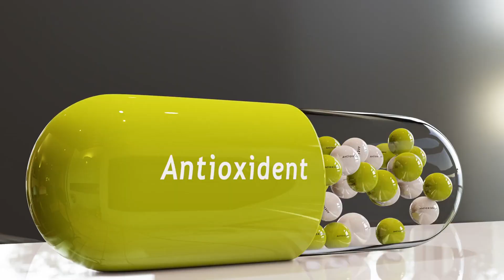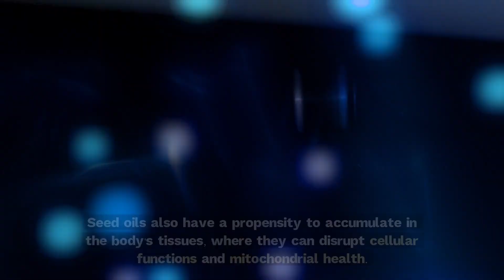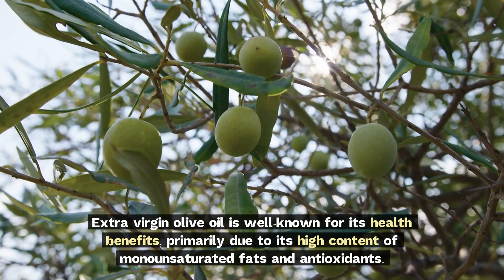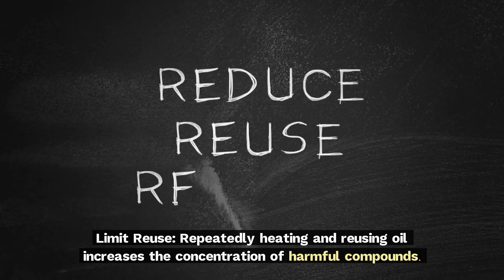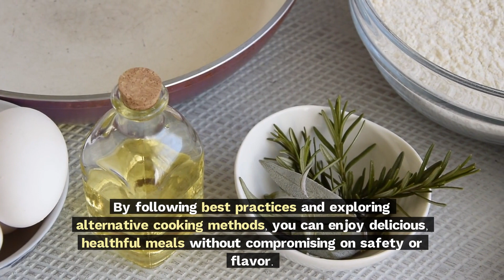Warning: Avoid These Toxic Cooking Oils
Cooking oils are a staple in kitchens worldwide, used for frying, sautéing, baking, and more. However, not all oils are created equal when it comes to heat tolerance and health benefits. Some oils can degrade at high temperatures, releasing harmful compounds and losing their nutritional value. Knowing which oils to avoid for high-heat cooking can help you make healthier and safer choices in the kitchen. Here are several oils that you should steer clear of when cooking to ensure both delicious and health-conscious meals.

Time stamps
00:00 Introduction 🎬

01:17 The Impact of Cooking Oils 🍳

02:48 Controversy Over Seed Oils 🌱

05:35 Issue with Polyunsaturated Fats 🚫

08:18 Industrial Processing Concerns 🔧

10:21 Oxidative Stress from Seed Oils ⚠️

12:36 Health Risks Associated with Seed Oils 🩺

15:59 Healthier Alternatives: Avocado Oil 🥑

18:32 Healthier Alternatives: Coconut Oil 🥥

20:43 Healthier Alternatives: Olive Oil 🫒

22:41 Healthier Alternatives: Animal Fats 🐄

25:03 Best Practices for Cooking Oils 🔥

28:12 Practical Cooking Tips and Methods 🍳

31:25 Importance of Balancing Fat Intake ⚖️

33:50 Conclusion: Choosing Cooking Oils 🍴

35:59 Call to Action for a Good Cause 🤝

Welcome to Health Harmony, your ultimate destination for holistic health and wellness. Our channel is dedicated to providing you with the tools, tips, and inspiration you need to live a balanced and vibrant life. We offer a wide range of content designed to support your holistic wellness journey.

From informative videos on managing chronic conditions, preventive care, nutrition, mental health & fitness to guided meditation sessions & mindfulness practices, we're here to help you cultivate a healthier, happier lifestyle. Our team of experts, including doctors, nutritionists, fitness instructors, & mindfulness coaches, provides evidence-based information and practical advice to empower you to make positive changes in your life.